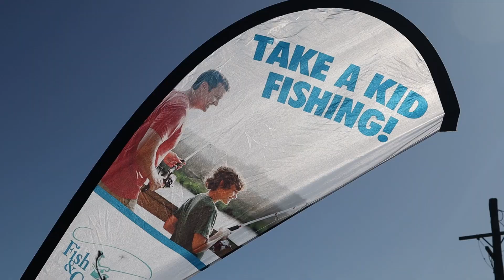2022 Take A Kid Fishing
Take A Kid Fishing is held annually at Southern Reservoir in Dunedin. This free event gives hundreds of children a chance to try and catch a trout at one of Otago’s best-stocked “put and take”